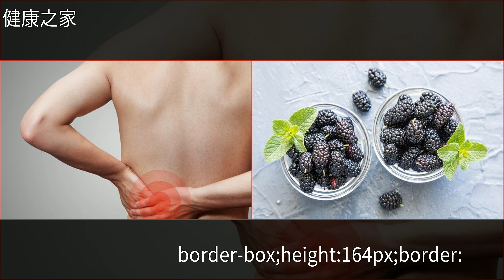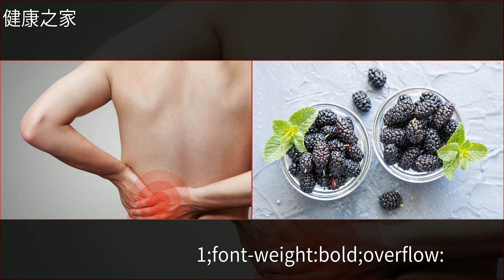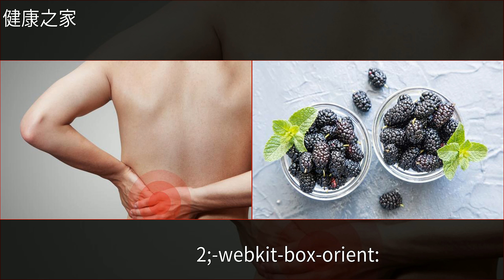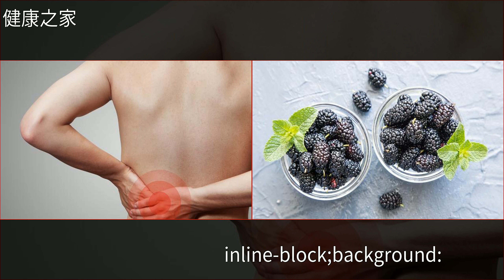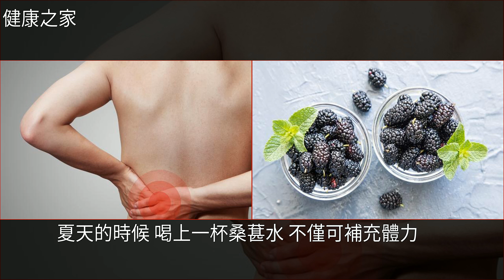腎好不好，豎起中指就知道，如果沒有這3種症狀，恭喜你還算健康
腎好不好，豎起中指就知道，如果沒有這3種症狀，恭喜你還算健康中醫,桑椹,腎虛,脫髮,水果腎好不好，豎起中指就知道，如果沒有這3種症狀，恭喜你還算健康中醫 桑椹 腎虛 脫髮 水果